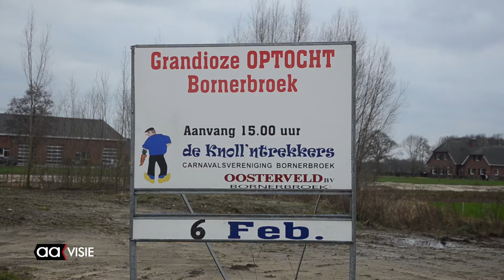En het was nog lang onrustig in Knoll'n brook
Carnaval in Bornerbroek is elk jaar weer een gezellig feest. De optocht op zaterdagmiddag is weer druk bezocht.

Van binnen en buiten Bornerbroek kwamen ruim tweeduizend toeschouwers naar de optocht kijken. Alle buurten hadden alle creatieve registers open getrokken om de leukste groep te vormen. De mooiste wagen werd dit jaar volgens de jury gemaakt door de Kanaaltrekkers. Ze hadden een wagen geïnspireerd door het Glazen Café dat in december te zien en te horen was bij AAvisie en AAFM.